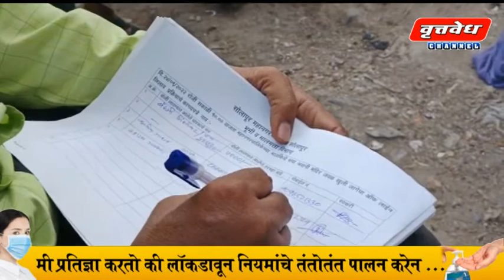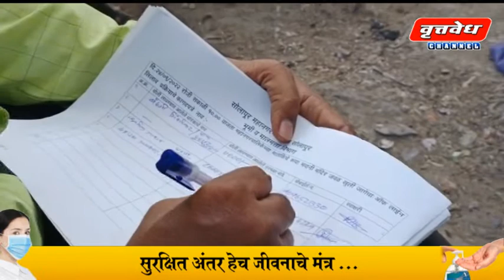रूपा भवानी मंदिर परिसरात असलेल्या ओपन जागेचा लिलाव;7 हजार रुपये ते 27 हजार पर्यंत लिलाव...